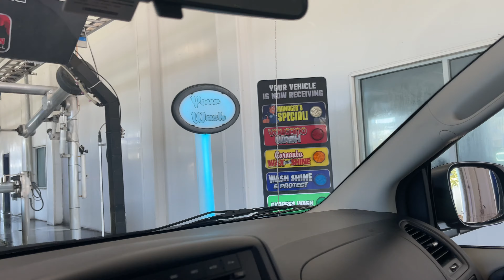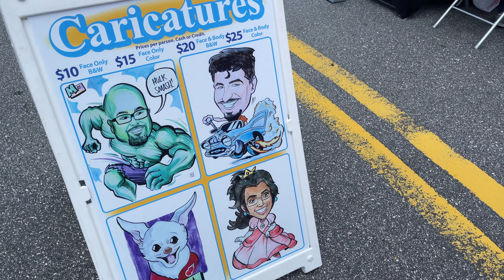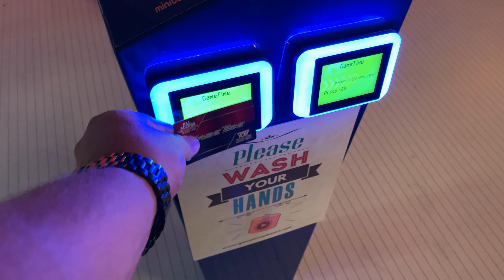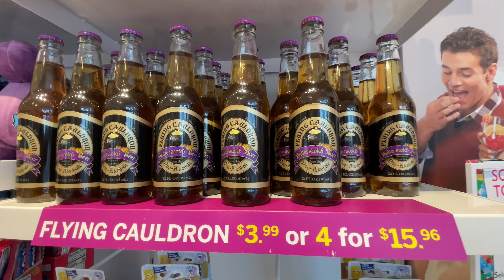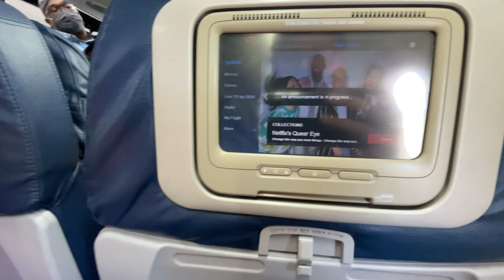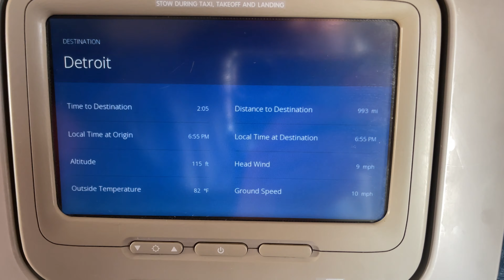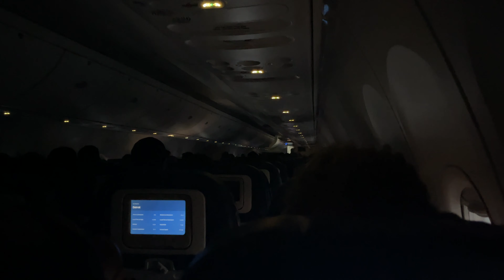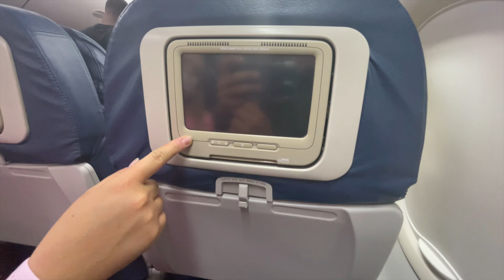Coming back home! - FLORIDA VACATION Pt. 4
"LAST DAY" of our vacation! We had to be out of the resort by 10am, but our flight wasn't until later that day, so we had a lot of time to burn and ended up having a blast. That van sucked though!

Links!